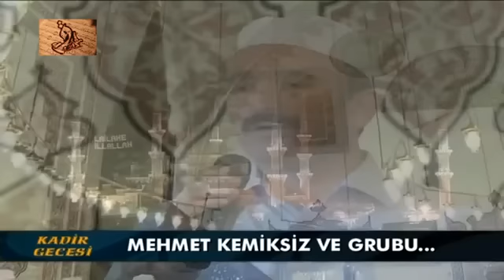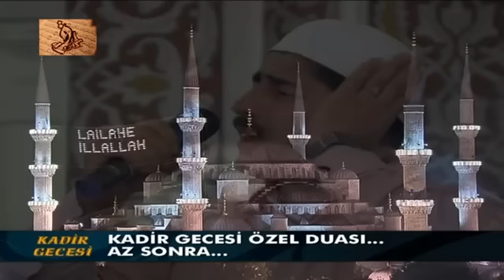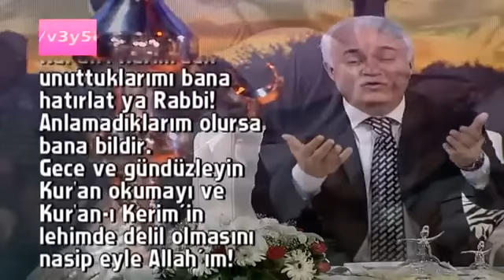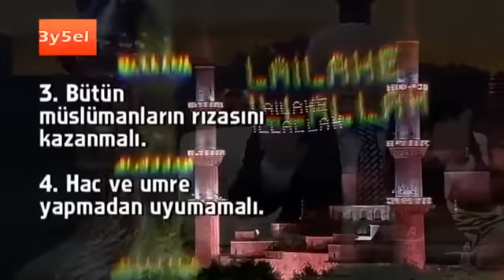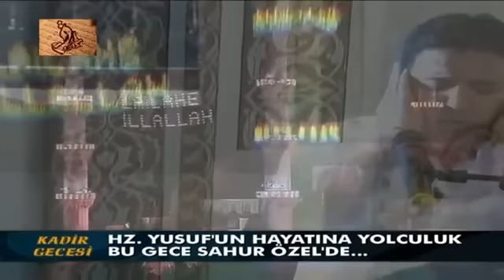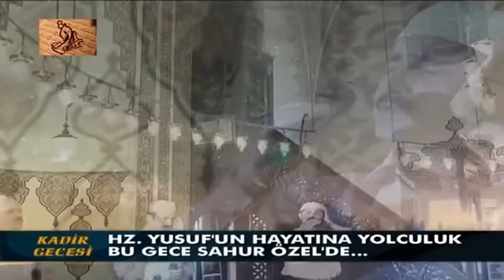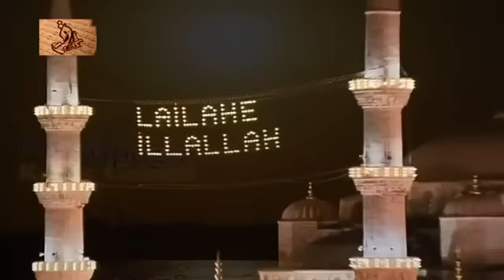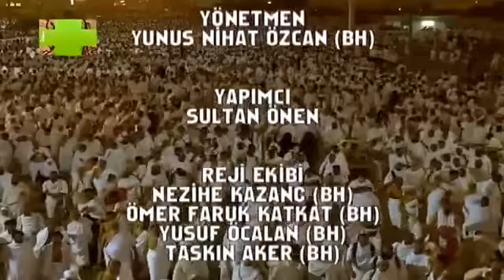Nihat Hatipoglu - Kadir Gecesi - 14.08.2012 - HQ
Prof. Dr. Nihat Hatipoğlu ile Kadir Gecesi Özel!